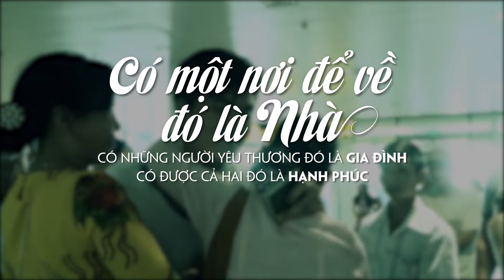"Có một nơi để về đó là nhà" chương trình xã hội phần 2 -Begodi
Noideve - Tiếp sau sự kiện tổ chức thành công tại đại học Văn Hóa chúng tôi lại tiếp nối với chặng đường vừa qua với phần 2 của "Có một nới để về đó là Nhà"

Hãy chậm lại để viết lên những điều ước ý nghĩa, để trò chuyện với những người thân yêu, để cùng lắng lại với tình cảm thiêng liêng nhất.

►Để thấy rằng "Có một nơi để về, đó là NHÀ"

noideve nơi bình yên nhất trong mỗi con người